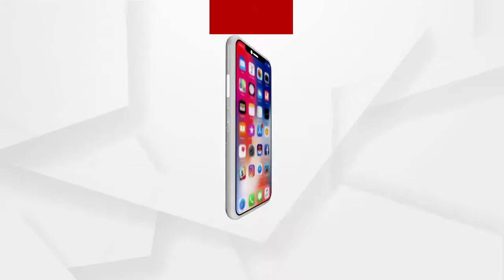ଭିନ୍ନ ଢଙ୍ଗରେ କରୋନା ସଚେତନତା ବାର୍ତ୍ତା ଦେଉଛନ୍ତି କିଛି ବ୍ୟକ୍ତି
ଦେଖନ୍ତୁ ଏହି ପୂରା ଭିଡିଓ..